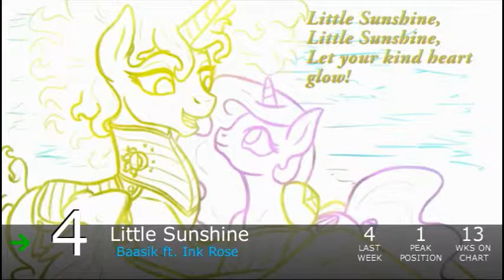Equestrian Trot 100 - 5/14/2016 (Week 24/52)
Biggest Jump: Returns / Starlight (+42)
Biggest Fall: Friendship Is Magic / Silver Note (-70)

Debuts:
L'amour De Chiot / fractilx (#77)
Find A Way / BonnieSongs (#55)
Memories / Segments Of Life (#52)
Raiders On The Sand / PhonicBoom (#51)
Spells Of Power / Michael Picher (#45)
Twilight Of The Sun Goddess / StringStorm (#36)
Moonfire / Nicolas Dominique (#29)
The Long Journey / esdezamo (#28)
Luna / Francis Vace (#26)
Filly Busters / Quadrivia (#24)
Crystal Corruption / lia;quo (#23)
Defects / Reverbrony (#22)
Sakura / Metapony (#20)